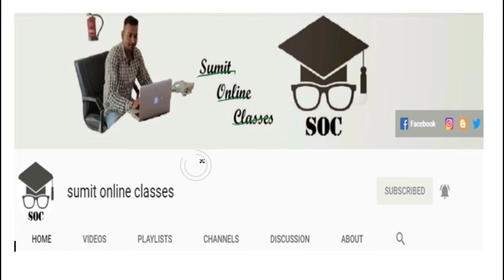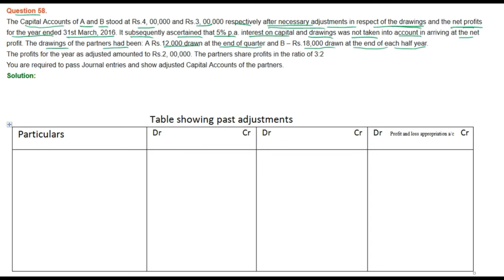|| Fundamental of Partnership || part- 58 || TS Grewal Solutions For CBSE Class 12 Accountancy ||